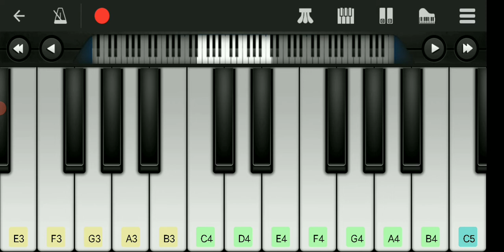KGF Mass Bgm 🔥 | Piano Version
KGF Mass Bgm.